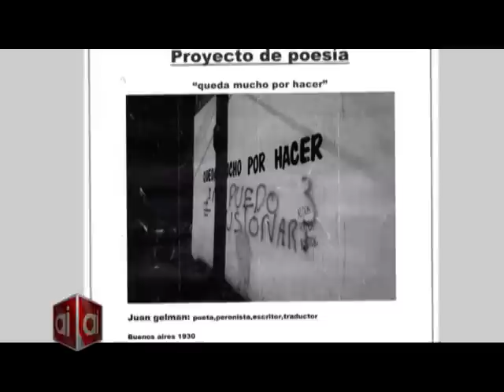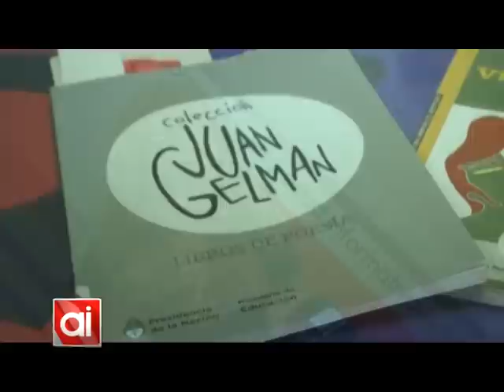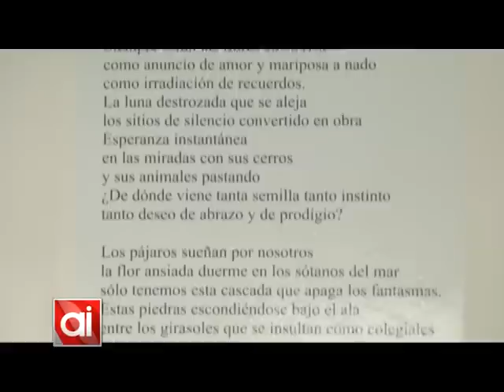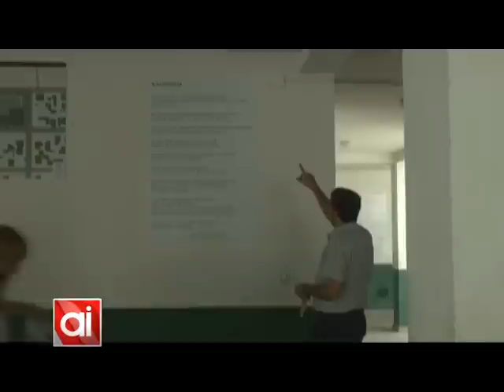Stella Micelli: "¿por qué no en una escuela técnica la poesía?"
La profesora de Literatura, Stella Micelli, inició en 5° año de la Escuela Técnica, un proyecto en torno a la poesía. El desafío era que los alumnos eligieran su poeta favorito entre una selección de referentes de diverso origen y estilo. Luego se trabajó de manera personalizada con cada uno y se plasmaron poemas en las paredes de la institución.